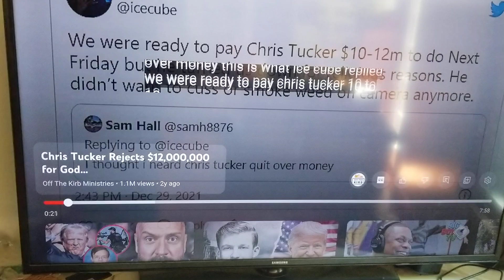Chris Tucker stopped doing the "Friday" movies for religious reasons.